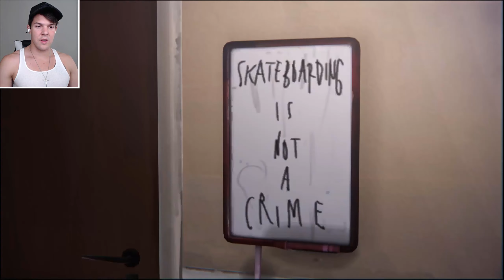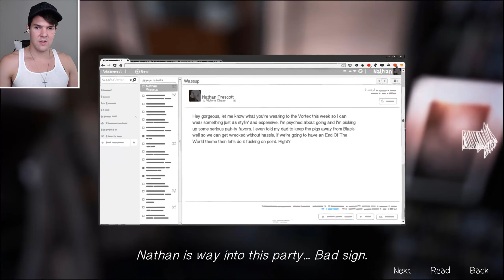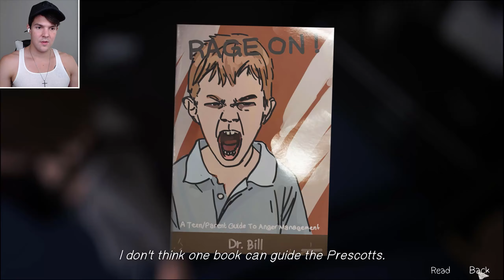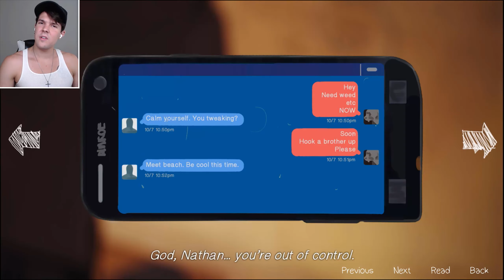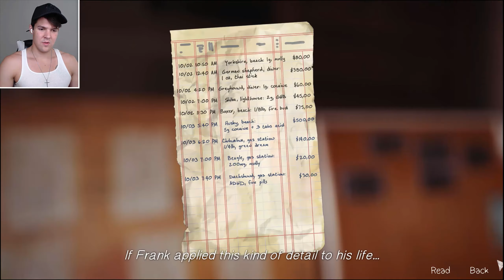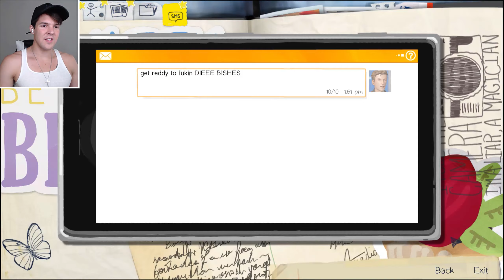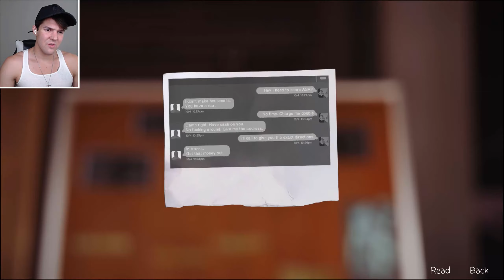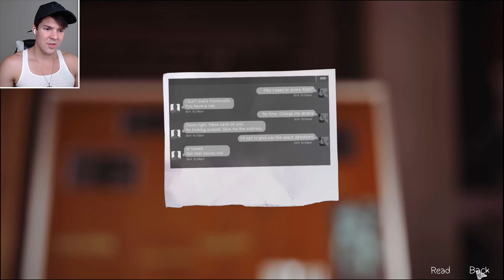SOME ALPHA ACTION! - Life Is Strange. Episode 4 [2021 Walkthrough] #8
Welcome to Datura Plays. Here's my walkthrough for Life Is Strange game. Enjoy!